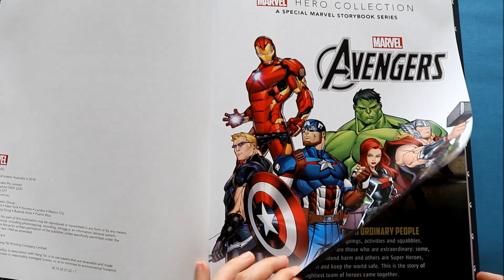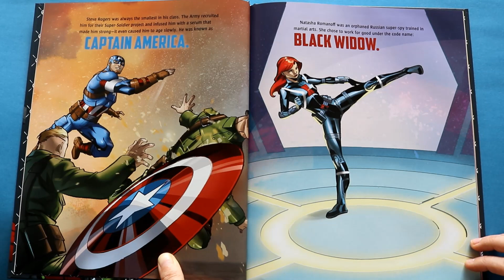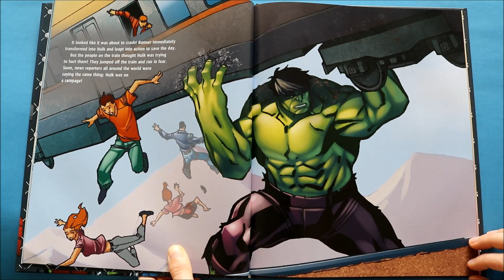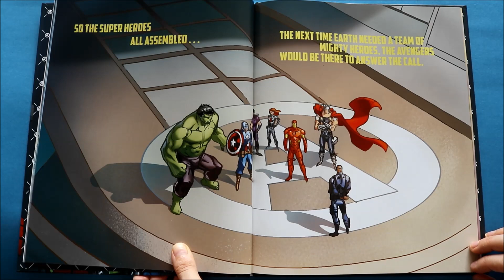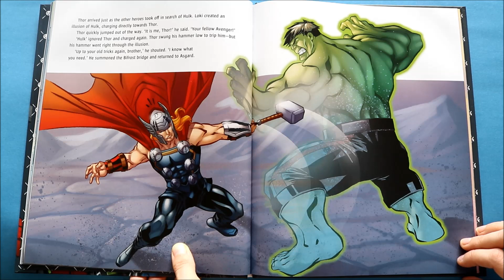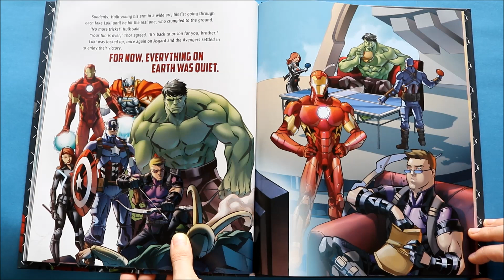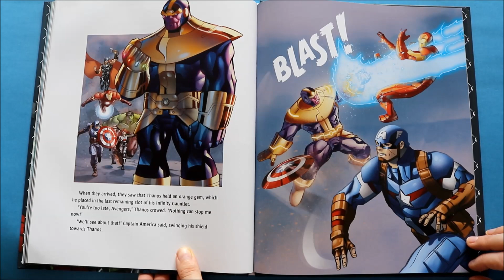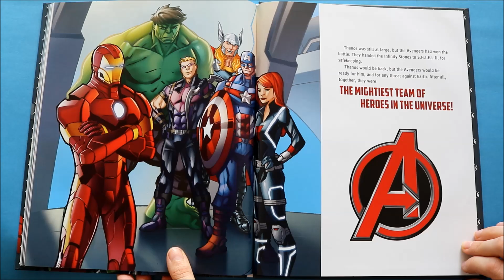The Avengers MARVEL Storybook // Read Aloud by JosieWose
Follow The Avengers: Iron Man, Captain America, Black Widow, Hawkeye, Thor and Hulk as they are challenged by Loki and Thanos!
Buy this book from your local book shop and read along at home with me!